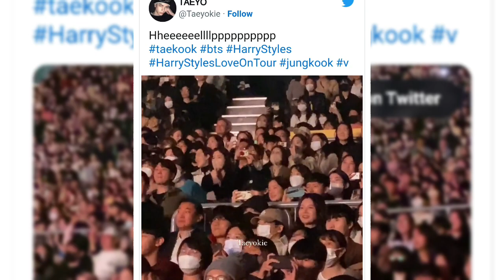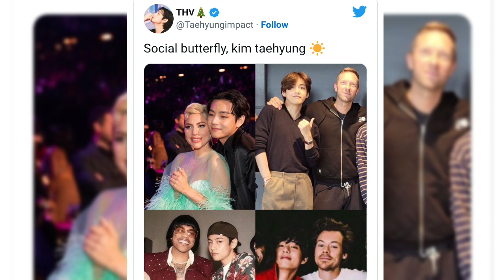V Rm Jungkook and Suga Finally meet harry Styles and photo shows the members different personalities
The photo was unexpected but is truly legendary!